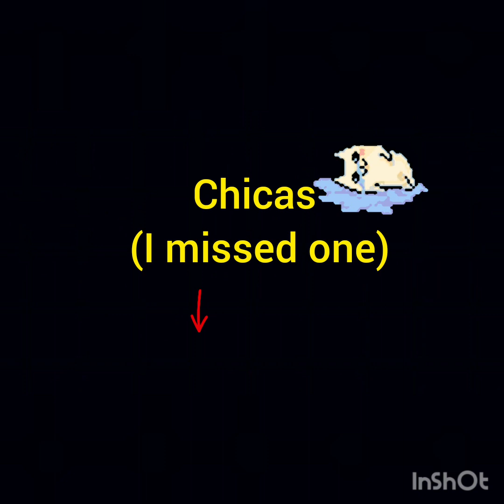DOING A ROUND OF EVERY BONNIE /CHICA/FREDDY/FOXY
Created by InShot of EVERY except one I forgot furtive chica but it took time to make this next vid is mortal kombat 11 less GOOOOOO